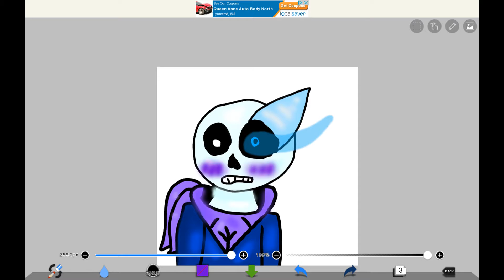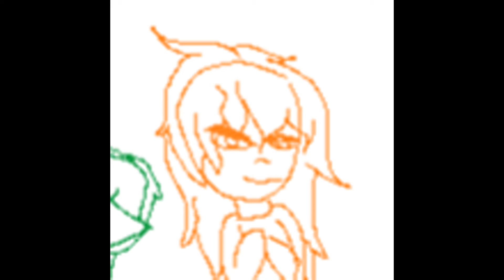What is this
save me please

other accounts:
DA: randomdrawer1010
Tapois: Cake Cult